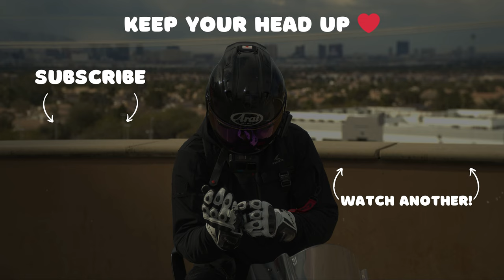comparison is the thief of joy..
Don’t let other people's accomplishments make you less proud of your own. Everyone’s on their own path.
Track: Cartoon, Jéja - On & On (Lyrics) feat. Daniel Levi